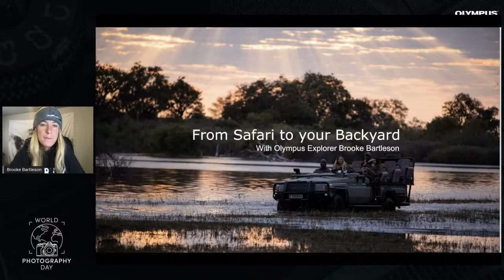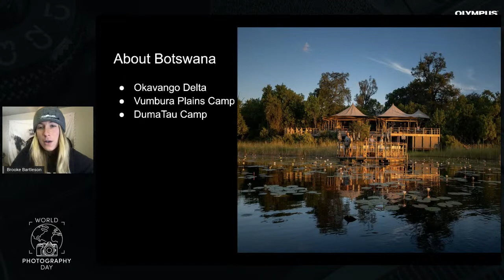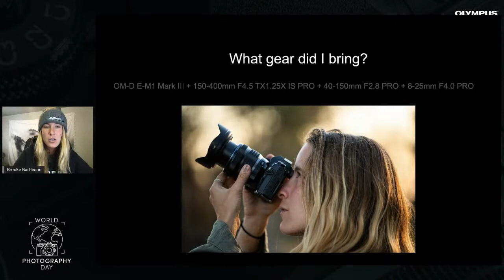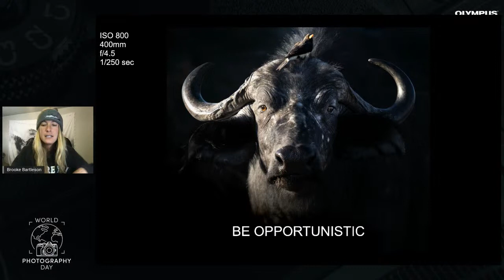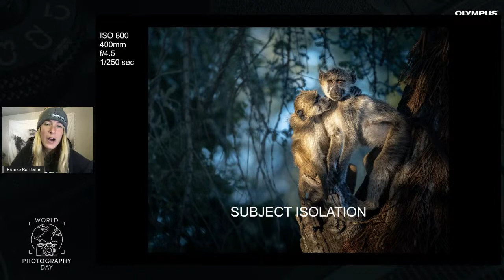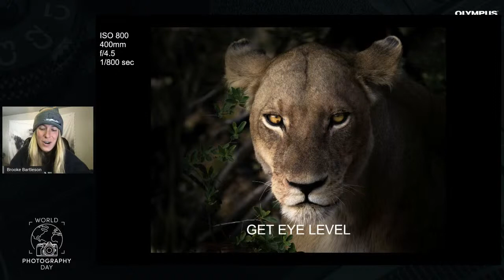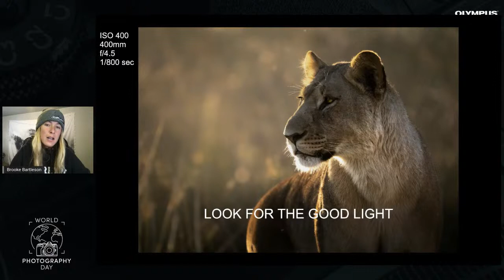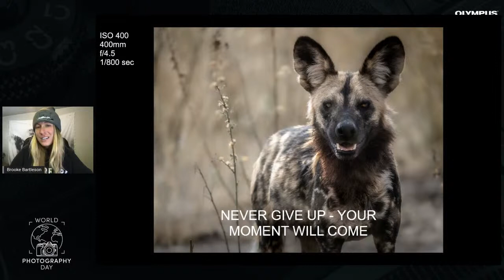Wildlife Photography: From Safari to Your Backyard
Join Olympus Explorer Brooke Bartleson on this session for World Photography Day. She will share how she photographed the wildlife on her recent trip to Botswana, as judge for Wilderness Safaris’ 2021 photographic competition, "Africa in Focus." She's discuss the techniques she used, which are the same skills needed for photographing wildlife in your own neck of the woods.